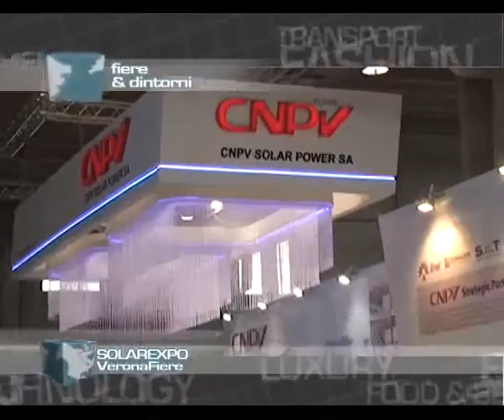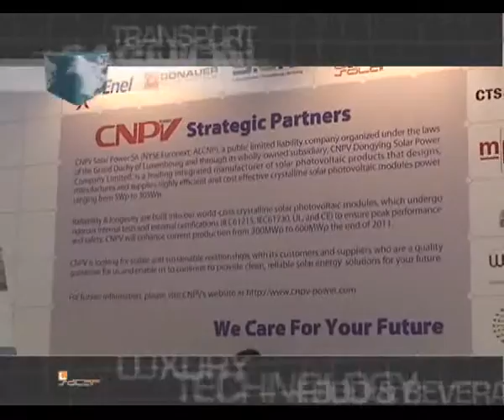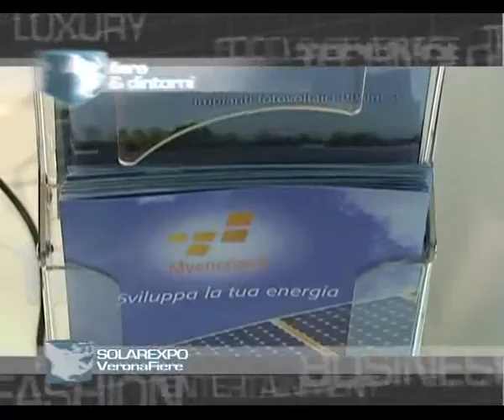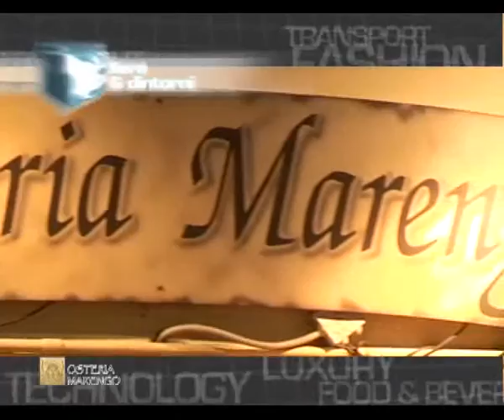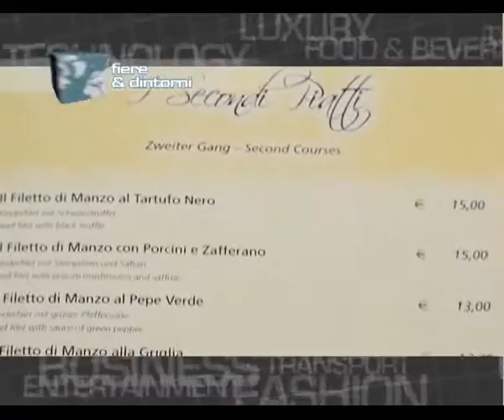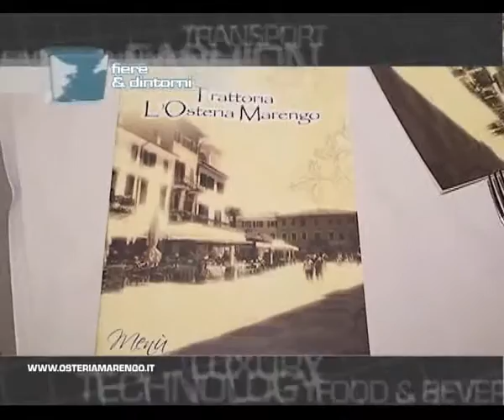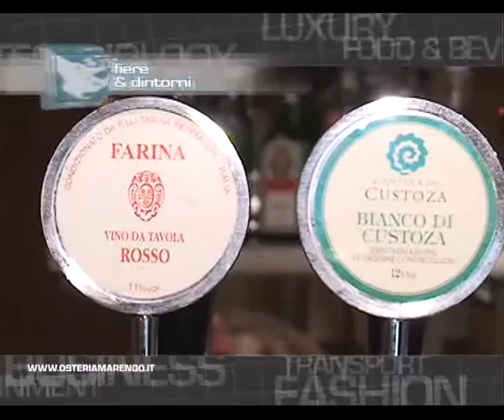Fiere & Dintorni puntata N.011 - SOLAREXPO e GREENBUILDING 2011 Verona Fiere - parte 3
Fiere & Dintorni - Il tuo mondo al Cubo
In questa puntata: SOLAREXPO e GREENBUILDING 2011 - Verona Fiere